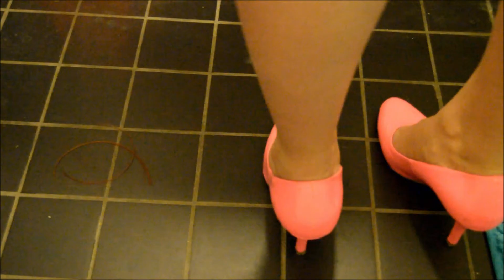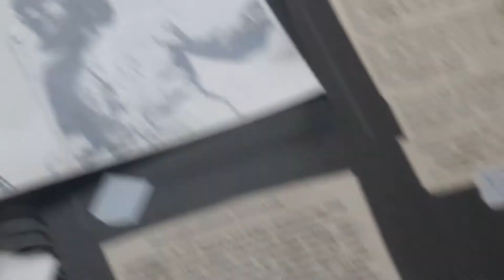SHOW REEL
Editor on all, camera and instructor of some
With a new found interest in sound and light